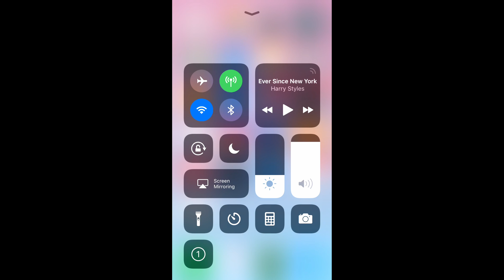How to Record an iPhone Screen (iOS 11) Snapchat + Instagram Stories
iPhone must be updated to iOS 11 for this to work.  You no longer have to download a program or be connected to a computer to record your iPhone screen. Heads up: Snapchat notifies you when someone else is screen recording your snaps.